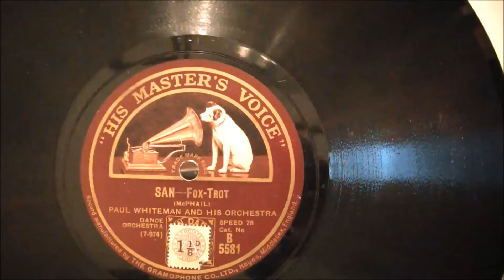San - Paul Whiteman & His Orchestra - 1928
Played on my HMV 101 wind up gramophone that used to belong to a Ft-Lt Keens who was stationed with the RAF in Quetta, which is now part of Pakistan. Please listen into Vintage Chart Toppers on RTHK Radio 3 Hong Kong. On the show we play some million sellers that were made between the 1920's & 1950's.  To listen to older episodes just click on the title of the show.

San - Paul Whiteman & His Orchestra with the great Bix Beiderbecke on cornet recorded in 1928.
Leon Bismark "Bix" Beiderbecke (March 10, 1903 – August 6, 1931) was an American jazz cornetist, pianist, and composer.
With Louis Armstrong and Muggsy Spanier, Beiderbecke was one of the most influential jazz soloists of the 1920s. His turns on "Singin' the Blues" and "I'm Coming, Virginia" (both 1927), in particular, demonstrated an unusual purity of tone and a gift for improvisation. With these two recordings, especially, he helped to invent the jazz ballad style and hinted at what, in the 1950s, would become cool jazz. "In a Mist" (1927), one of a handful of his piano compositions and one of only two he recorded, mixed classical (Impressionist) influences with jazz syncopation.
A native of Davenport, Iowa, Beiderbecke taught himself to play cornet largely by ear, leading him to adopt a non-standard fingering some critics have connected to his original sound. He first recorded with Midwestern jazz ensembles, The Wolverines and The Bucktown Five in 1924, after which he played briefly for the Detroit-based Jean Goldkette Orchestra before joining Frankie "Tram" Trumbauer for an extended gig at the Arcadia Ballroom in St. Louis. Beiderbecke and Trumbauer joined Goldkette in 1926. The band toured widely and famously played a set opposite Fletcher Henderson at the Roseland Ballroom in New York City in October 1926. He made his greatest recordings in 1927 & 1928, Trumbauer and Beiderbecke left Detroit to join the best-known dance orchestra in the country: the New-York-based Paul Whiteman Orchestra.
Beiderbecke's most influential recordings date from his time with Goldkette and Whiteman, although they were generally recorded under his own name or Trumbauer's. The Whiteman period also marked a precipitous decline in Beiderbecke's health, brought on by the demand of the bandleader's relentless touring and recording schedule in combination with Beiderbecke's persistent alcoholism. A few stints in rehabilitation centers, as well as the support of Whiteman and the Beiderbecke family in Davenport, did not check Beiderbecke's decline in health. He left the Whiteman band in 1930 and the following summer died in his Queens apartment at the age of 28.
His death, in turn, gave rise to one of the original legends of jazz.